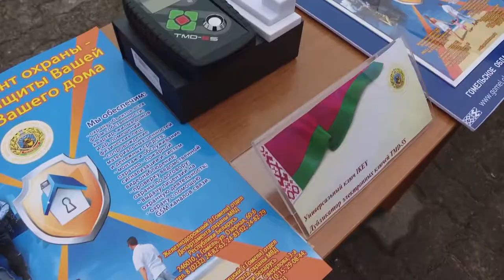Ярким праздником завершили на Гомельщине акцию «Единый день безопасности»